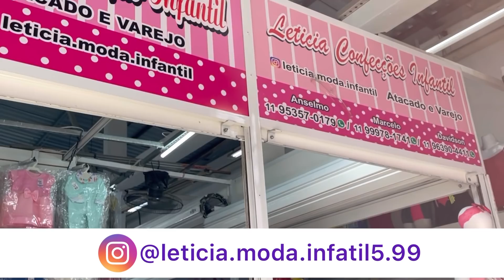Vestido de festa por R$9,00/Peças a partir de R$5,50 /calcinha bunda rica / kit bolsa/Moda infantil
✅ENVIAMOS PARA TODO BRASIL
✅ÔNIBUS DE EXCURSÃO
✅TRANSPORTADORA
✅CORREIO

Link WhatsApp

Link para inscrição com 4 dias de aulas 100% gratuitas  do workshop do kaka

ATENÇÃO. Canal Kaka na rota do Brás, não é caracterizado com uma loja e sim como um anunciante. Ou seja, transmitimos informações dos melhores lugares onde você seguidor pode encontrar os melhores preços e qualidade em roupas em todo o Brasil.
*Não possuímos vinculo com nenhum fornecedor, atacadista, loja, vendedor que anunciamos aqui no canal. Não nos responsabilizamos, por quais quer problemas eventuais, com os lugares aqui anunciados.
Atuamos com transparência e idoneidade com todos os clientes. Caso tenha algum problema com qualquer fornecedor aqui apresentado, procure imediatamente um órgão responsável para que seja tomada as providências, caso a mesma não seja resolvida pelo mesmo.